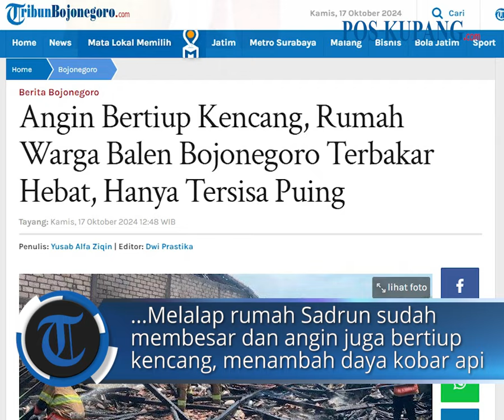Angin Bertiup Kencang, Rumah Warga Balen Bojonegoro Terbakar Hebat, Hanya Tersisa Puing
POS-KUPANG.COM - Sebuah rumah di Desa Margomulyo, Kecamatan Balen, Kabupaten Bojonegoro, Jawa Timur, terbakar hebat pada Kamis 17 Oktober 2024 pagi.

Saking hebatnya kebakaran tersebut, rumah milik warga setempat bernama Sadrun 60 Tahun itu ludes, hanya tersisa puing. Beruntung tak ada korban jiwa. Namun, kerugian ditaksir mencapai ratusan juta rupiah.

Kabid Pemadaman-Penyelamatan Dinas Pemadam Kebakaran dan Penyelamatan Bojonegoro, Zaenul Maarif mengatakan, kebakaran itu terjadi sekitar pukul 08.30 WIB.

"Baru dialporkan ke kami sekitar pukul 09.10 WIB," ujarnya, Kamis 17 Oktober 2024 siang. (POS-KUPANG.COM, TribunJatim.com)

Penulis  : Yusab Alfa Ziqin/TribunJatim.com
Editor  : Dwi Prastika/TribunJatim.com
VPO  : Leo R